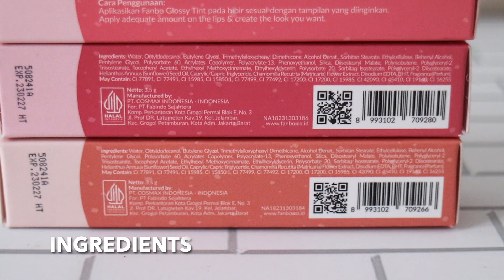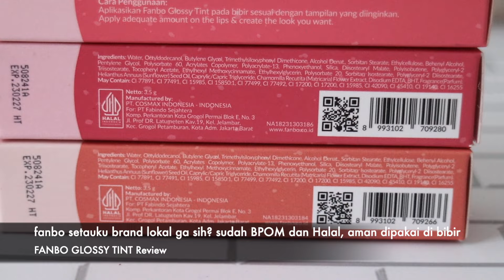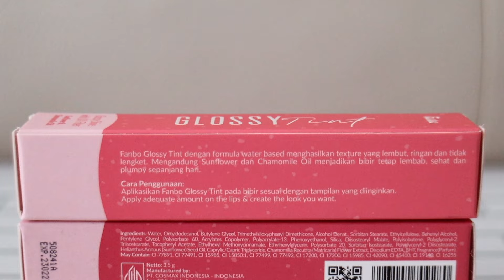BARU! FANBO GLOSSY TINT REVIEW | SUPER LEMBAB BGT DI BIBIR COCOK UNTUK BIBIR GELAP ?| Maria Soelisty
Hai😊
ketemu lagi hari senin dan balik lagi dengan review lip produk baru nih, jadi hari ini dari Fanbo Glossy Tint yang udah banyak banget yang request🙌🏻 karena seperti yang kalian lihat ini finishnya super melembabkan bibir karena emang ga cuma lip tint aja, ini ada kandungan2 skincare yang bisa menghidrasi seharian , cocok buat tipe bibir kering😍
lengkapnya bakal aku bahas sore ini jam 17.00 wib di channelku @MariaSoelisty , enjoy❤️

PRODUK :
Fanbo Glossy Tint

PRELOVED KOSMETIK LIKE NEW : shopee.co.id/maria_hety

Q&A :
👧I Movie